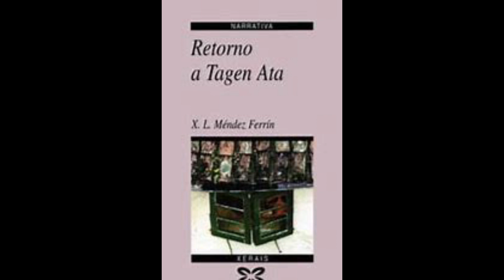Book tráiler de Arnoia, Arnoia, de Xosé Luís Méndez Ferrín. Realizado por Diego Vásquez Fernández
Unha nova entrega no noso recuncho de realización youtubeira, velaquí o Book tráiler da novela Arnoia, Arnoia, de Xosé Luís Méndez Ferrín (col. Fóra de Xogo. Xerais, 2007). Realización youtubeira: Diego Vásquez Fernández, 3º ESO, CPI Viaño Pequeno (Trazo)